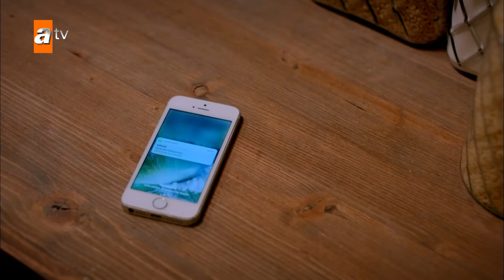Miran, Reyyan'ı bindallıyla görünce... - Hercai Yeniden